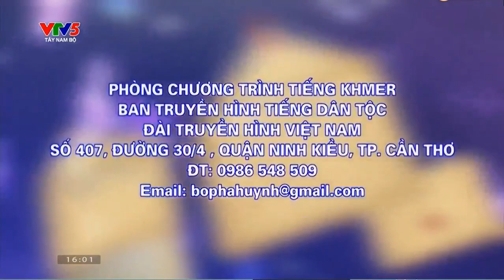ចម្រៀងតាមសំណូមពរ ពីទីក្រុងព្រែកឬស្សី ថ្ងៃទី 31 កក្កដា 2023 ។